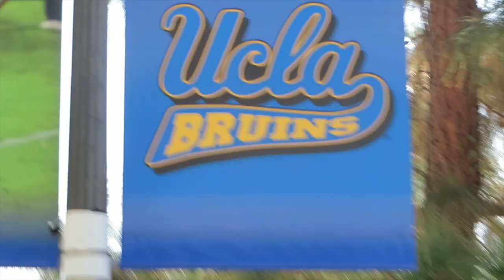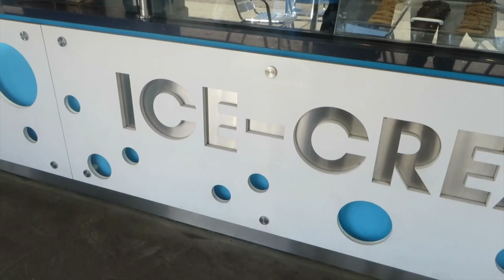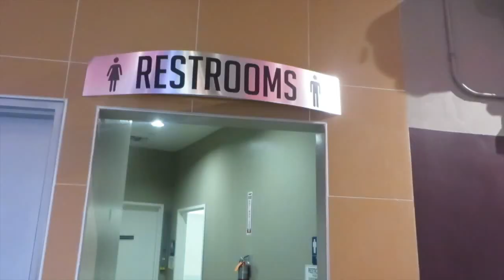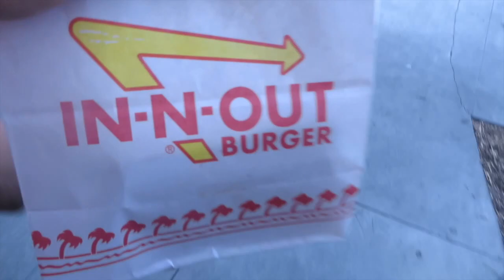MUST-DO THINGS IN LA ✩ PHAROS CHILDISH GAMBINO CONCERT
Road tripped down to LA for the PHAROS Childish Gambino Concert!
08/30/16 - 09/03/16

⊳ Visit UCLA
⊳ Rodeo Drive
⊳ Picture with Pink Wall
⊳ Marina del Rey
⊳ Venice Beach
⊳ DTLA
⊳ Korea Town
⊳ Thousand Step Beach
⊳ The Griffith Observatory

MUSIC (ALL are instrumentals) :
1. You See Me - Childish Gambino
2. Closer - The Chainsmokers
3. San Francisco Street - Sun Rai
4. Grown Ass Kid - Chance the Rapper
5. Caroline - Aminé
6. The Sound - The 1975
7. Wavy - Ty Dolla Sign
8. I Wanna Feel - STAMEN

HEY YOU thanks for reading to the bottom.. It means a lot to me!
COMMENT “wheat bread ” so I know you made it